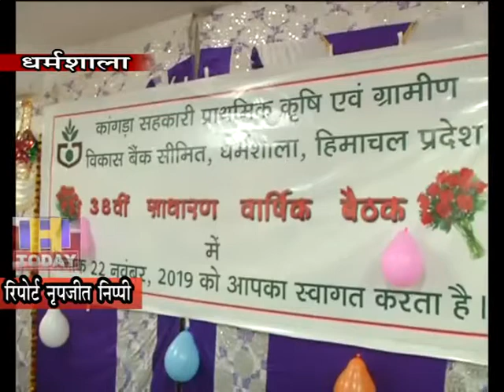ग्रामीण विकास बैंक का किया जाएगा विस्तारीकरण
कांगड़ा सहकारी प्राथमिक कृषि एवं ग्रामीण विकास बैंक का विस्तारीकरण किया जाएगा। ग्रामीण स्तर पर नई शाखाएं खोलने पर भी विचार किया जा रहा है। जिससे जिससे किसानों को बैकिंग की बेहतर सुविधा मिल सके। बैंक खाली पड़े पदों को भरने सहित प्रदेश के आम लोगों तक पहुंच बनाने की दिशा में अपने कार्य को तेजी देगा।